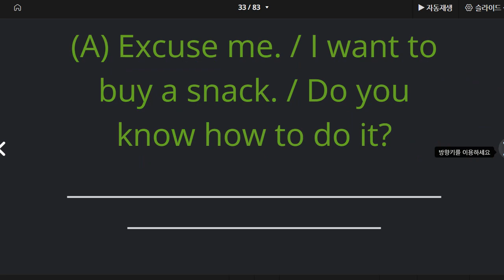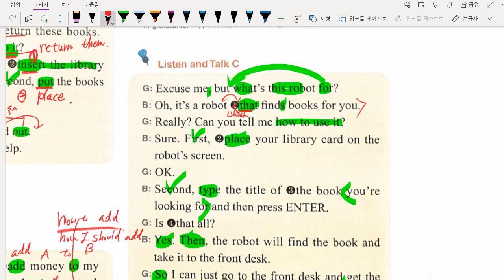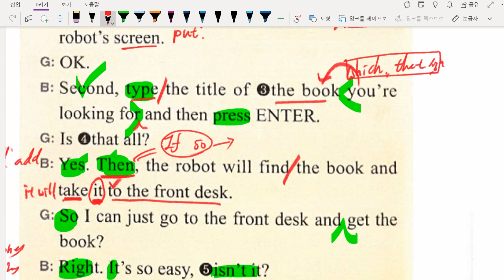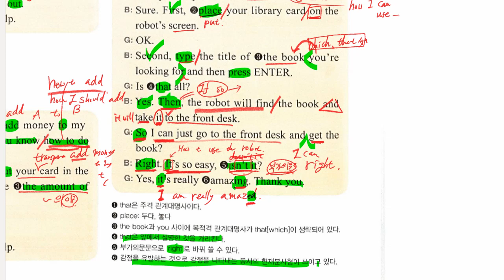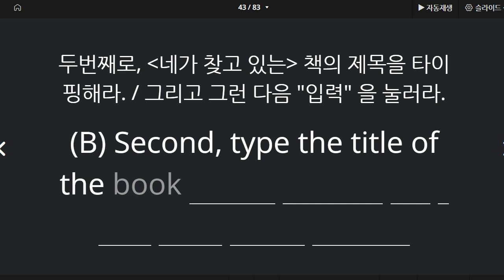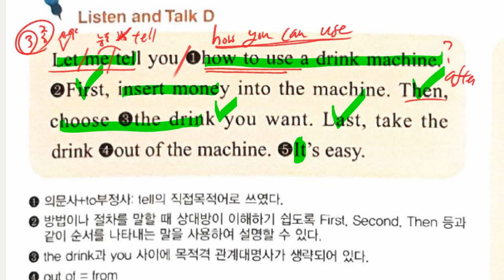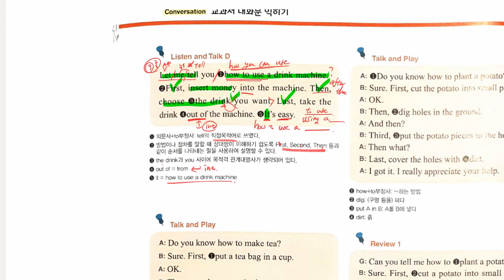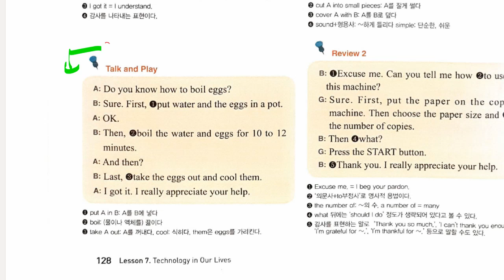중3 2021 10 25 선주중 동아윤 7과 대화 4